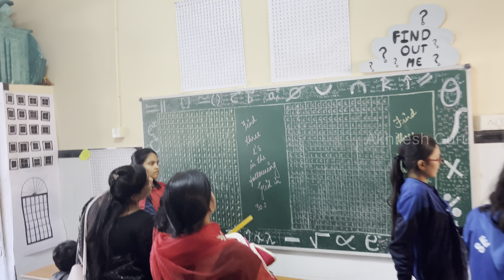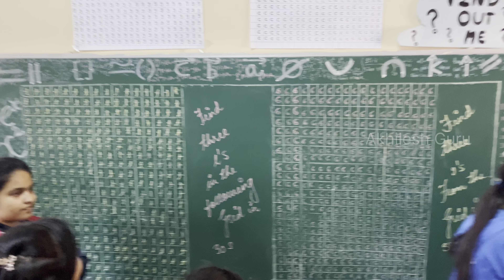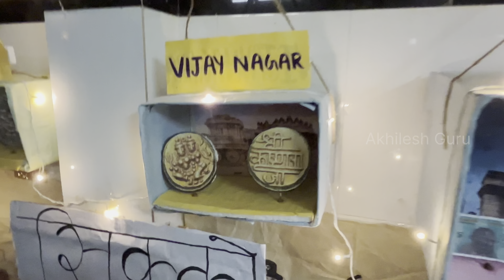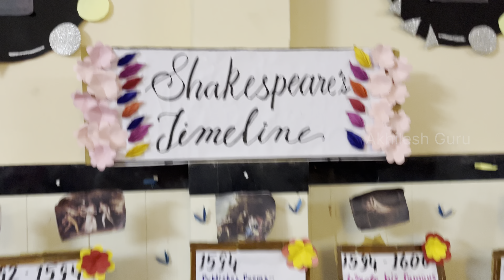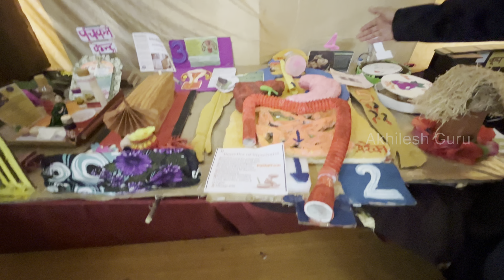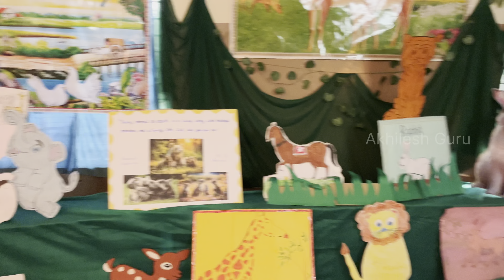Exhibition | Servite Convent School Narmadapuram